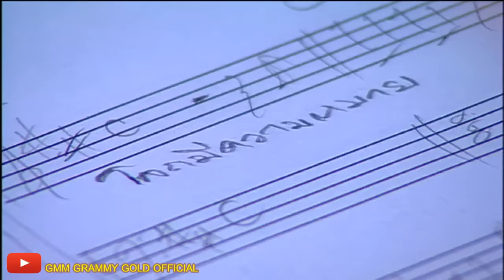เธอคือดวงใจ - ก๊อท จักรพันธ์ 【OFFICIAL MV】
เพลง : เธอคือดวงใจ
ศิลปิน : ก๊อท จักรพันธ์
อัลบั้ม : ก๊อต จักรพรรณ์ อัลบั้มเพลงประกอบละคร เธอคือดวงใจ ชุดที่ 1